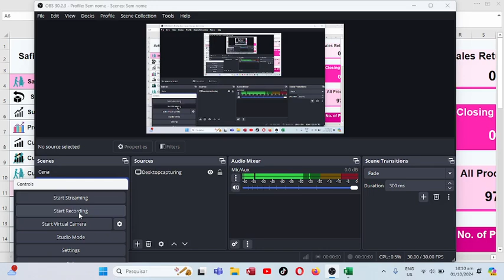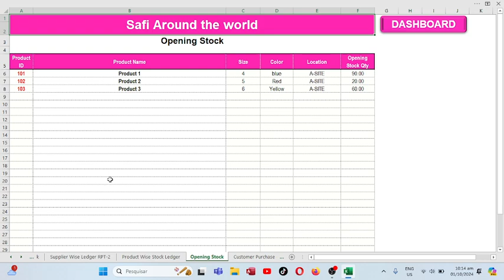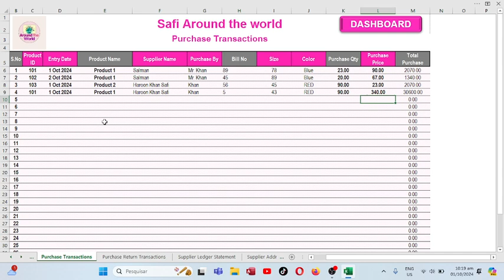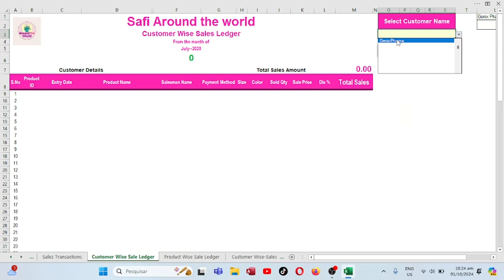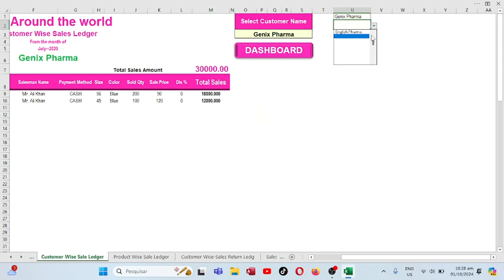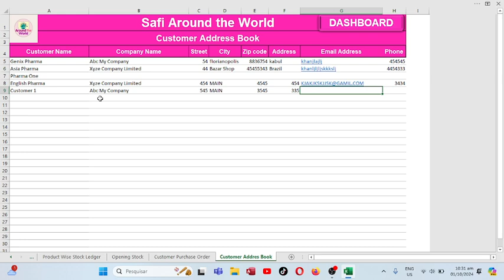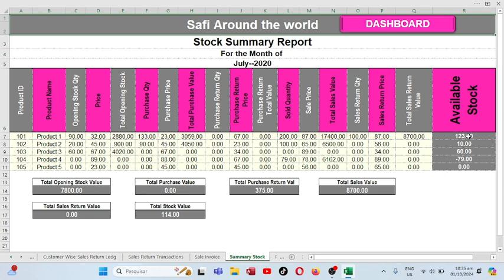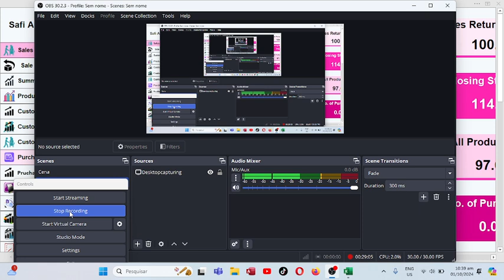sale purchase in excel| Sale purchase format in excel |purchase and sale management in excel |how to